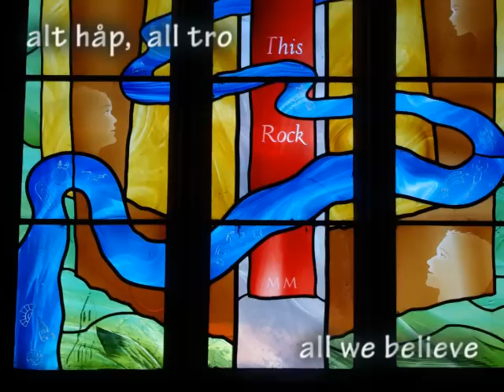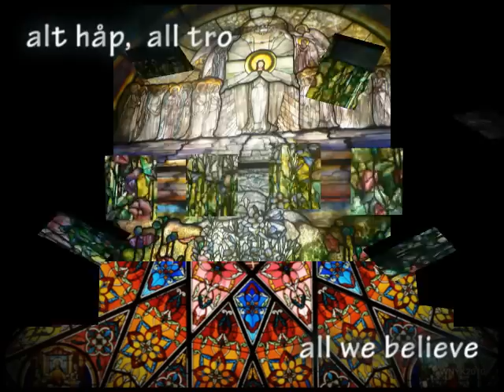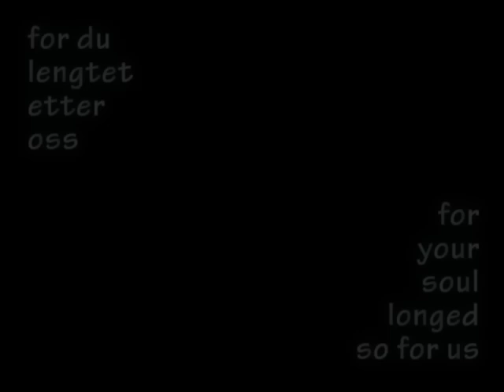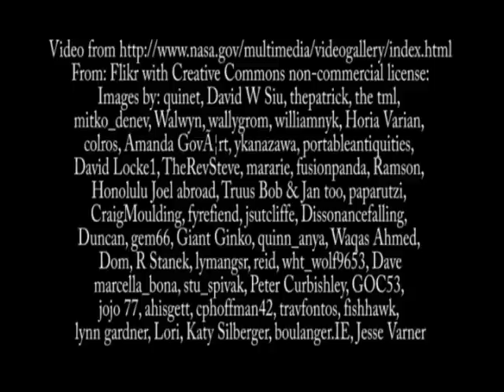Jesus, Who is Like you? Jesus, Hvem er som du?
There are many good songs in Norway that deserve a wider audience, but don't get one because of the language barrier. This video is a little step to give people a chance to appreciate them.
Hilde L. Halvorsens song "Jesus Hvem er Som Du?" ("Jesus Who is like you") was written in 2011 and translated last summer. Translating songs properly is a complicated process as the original has to be done justice to, at the same time as the result needs to be singable and avoid ending up a rag-bag of clichés. The song-writer has to be happy with the result as well, as they have the copyright to the song and therefore the right of veto on the way you translate it.
After a ping-pong of discussion we came to an agreed solution, and after that came an even longer period trying to put the video together, because some of the visual effects were very demanding indeed, and my ideas were/are way ahead of my command of the techniqus.At the same time I also had to learn how to use Adobe Premier from scratch.
Towards the end is a kind of riddle. The clue to it is in George Herberts poem "The Elixir" from 1633:
"     A man that looks on glasse,
        On it may stay his eye;
Or if he pleaseth, through it passe,
        And then the heav'n espie"
The Norwegian text and music with notes can be found at:
(half way down the page) There are a number of other pearls on the same page, many in English.
The English words are:
Jesus, who is like you? --You're our King of Love.
Giving mercy and grace and abundant life.
You alone have invited us
To ask of you
And we receive
Jesus, who is like you? -- You're our Lord above.
No one else over-flows with unfailing love
You're the reason and starting place
Of all we hope
All we believe

The credits at the end only cite the Flikr users whose pictures I used. All have Creative Commons share alike (and mostly non-commercial) licenses, and this is the same for the video as a whole.
I will later on compile a list of the correct names of the pictures themselves an put them out on Google Docs

All glory to you!
All praises to you!
All the songs are for you!
You are worthy, ever worthy

Risen glorious in majesty
Lord and Savior eternally
You are Jesus
The one we love
You're Messiah
The only one
Who can save us
You gave your life
You're the Shepherd
Who died to save your flock
For your soul longed so for us.